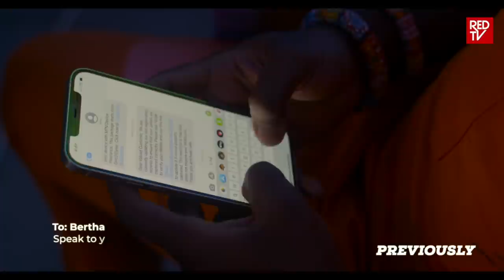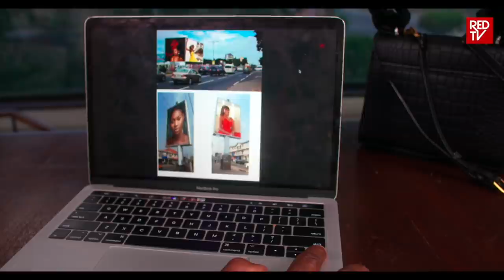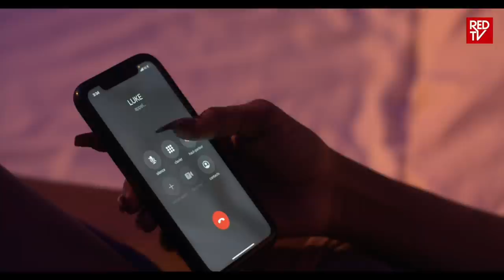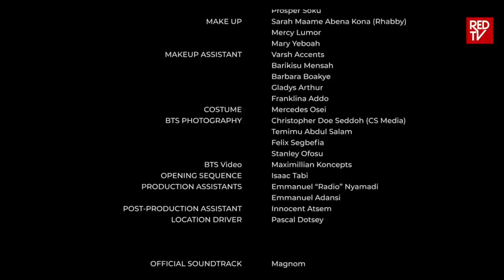PUBLIC FIGURE / EPISODE 2 / MEET & GREET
Wonder continues to push for more publicity in her quest for fame. Where exactly will this journey take her to? In the meantime, there's trouble all around her.

REDTV, proudly associated with the United Bank for Africa (UBA)